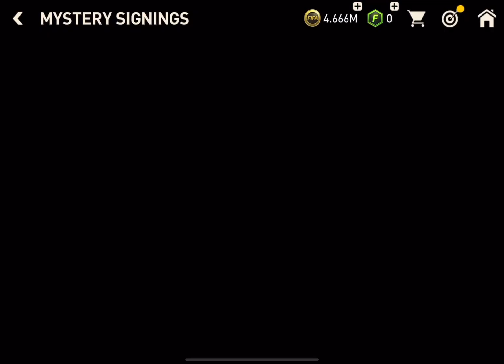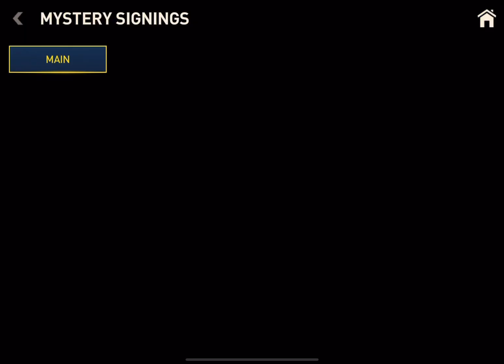The peak of my team (Rip Vini)😞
Sub to @FiShYBiTs_eatingfish @ImRedDa @tincan67543 @Stupedfentincan_EAFC @Fin78098